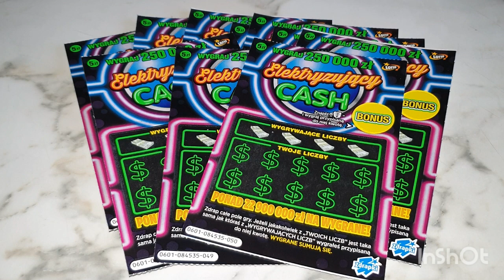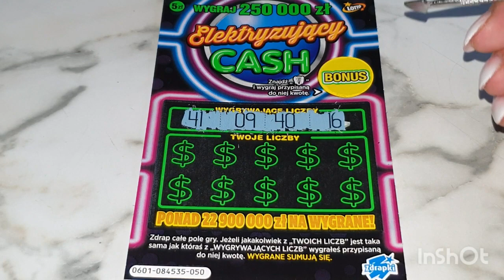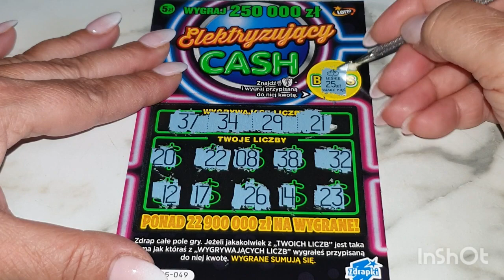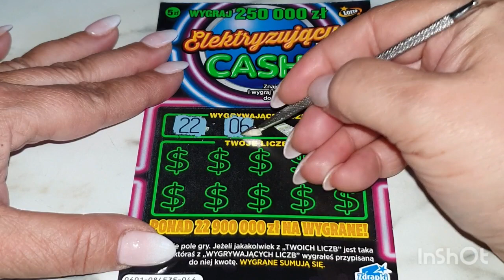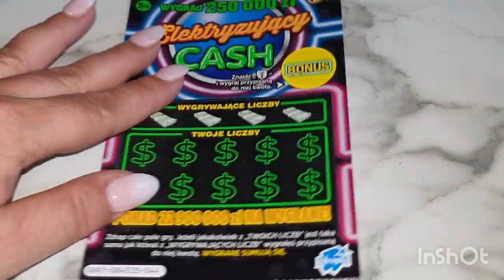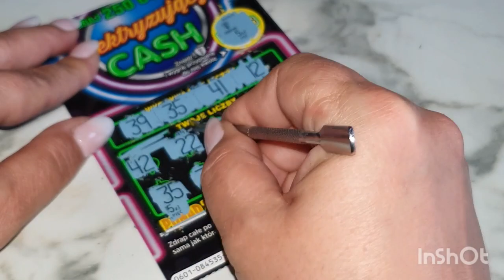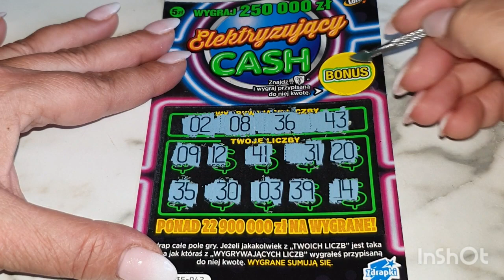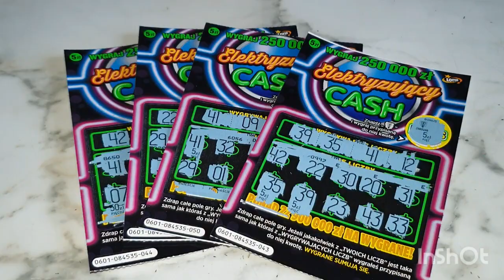Zdrapki#422👉Premiera⚡Elektryzujący CASH💡1️⃣0️⃣zdrapek mamy 💡i wygrane 🍀